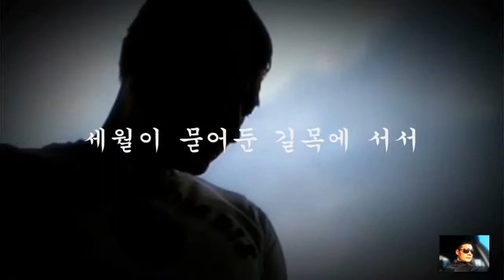진오아부지의 천년바위